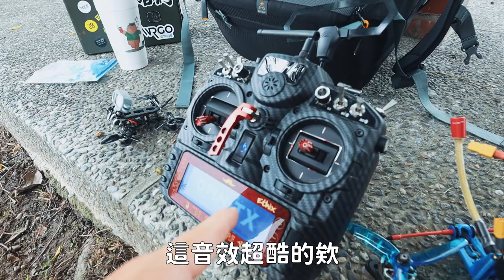【VLOG】超猛的飛友入坑5個月設備比我還齊全！來用穿越機去追飛友的穿越機！